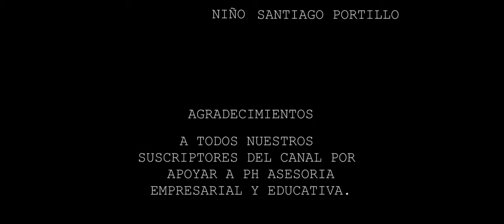FORKY Y SUS AMIGOS .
Santiaguito nos presenta a su amigos de ToyStory, Forky, CaraDePapa buzzlightyear sheriffwoody y sus pequeñas aventuras.

Nuestro equipo y editores:
1. Cámara Sony A6300
2. Gimbal Zhiyun Weebill 2
3. Editores: Adobe Premier y Filmconvert.

Resolución de video: 4k, 24p